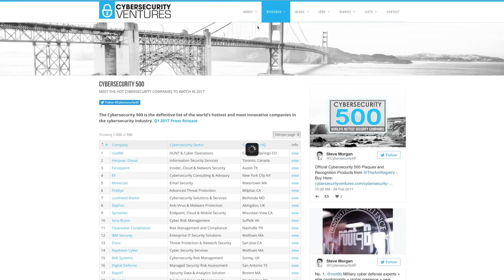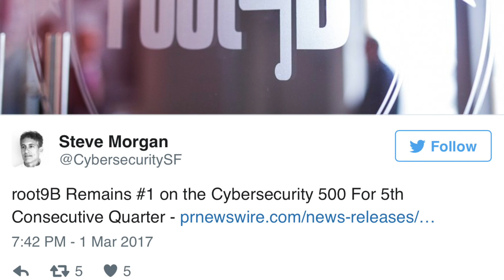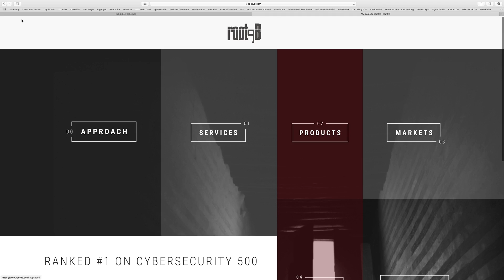Who made #1 on Cybersecurity 500 and Why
Scott explains why Root9b has topped the cybersecurity 500 for the 5th consecutive quarter.

Scott Schober is a cybersecurity expert presenter, wireless technology expert, author of Hacked Again, host of 2 Minute CyberSecurity Briefing video podcast and CEO of Berkeley Varitronics Systems who appears regularly on Bloomberg TV, Fox Business & Fox News, CCTV America, Canadian TV News, Al Jazeera America, CNN, CBS Morning Show, MSNBC, CNBC, The Blaze, WPIX as well as local and syndicated Radio including Sirius/XM & Bloomberg Radio and NPR.